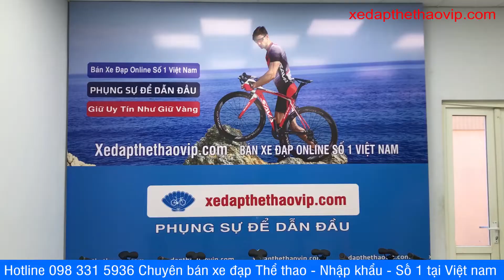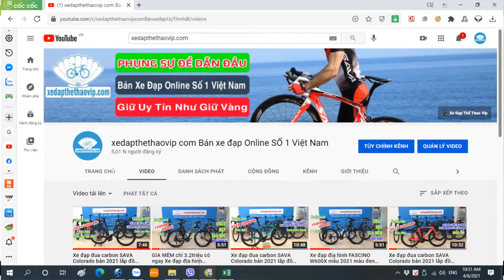CHẤT CHUẤT Xe đạp địa hình LIFE Century 2022 SHIMANO 24s màu Đỏ trắng | 0983315936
►Xe đạp địa hình LIFE Century được hãng LIFE cho ra thị trường mẫu xe địa hình Thiết kế hoàn toàn mới mang diện mạo của xe cao cấp lắp bộ truyền động tầm trung lên có mức giá rất TỐT cho người dùng. Chạy rất trường xe và thoải mái với cỡ bánh xe 27.5''. Chiếc xe được sử dụng với nhiều mục đích khác nhau, đều đáp ứng được yêu cầu của quý khách.

►THÔNG SỐ KỸ THUẬT XE ĐẠP ĐỊA HÌNH LIFE CENTURY Bánh 27.5"
Kích cỡ: Khung 16”
Màu: Đen đỏ, Đen xanh, Xanh đen, Xanh ghi, Nâu ghi
Khung: Thiết kế hợp kim nhôm 6061. Dây cáp đi chìm âm khung
Càng xe: Phuộc LIFE giảm xóc có khóa hành trình
Tay lái: Hợp kim nhôm LIFE
Cổ lái: Hợp kim nhôm LIFE
Cọc yên: Hợp kim nhôm LIFE
Yên xe: LIFE Mút bọc da chống nước
Bàn đạp: Hợp kim nhôm đúc
Phanh: Đĩa dầu cơ
Tay đề số: SHIMANO EF500 3X8 tốc độ
Tăng tốc trước: (Gạt đĩa) N/A
Tăng tốc sau:(Gạt líp)  SHIMANO Tournry TZ
Đùi đĩa: PROWHEEL - Nhôm 3 đĩa
Líp sau: Líp thả ATA 8 tầng
Xích: MAYA
Đùm xe: Bạc đạn 36H
Vành xe: Hợp kim nhôm hai lớp
Lốp:  CST 27.5x2.1